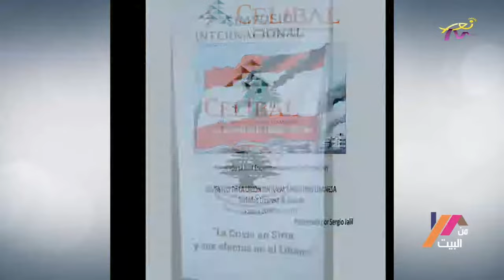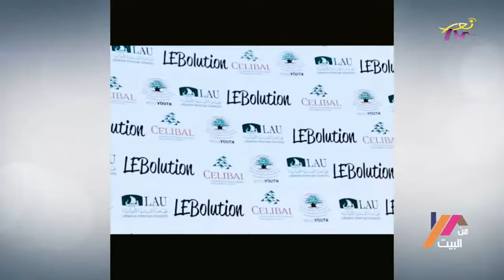من البيت - Sergio Daniel Khalil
With Ana Cecilia Juri Feghali & Pamela Heneine